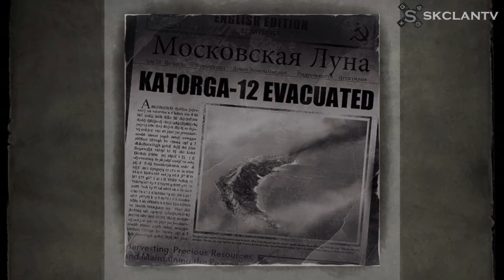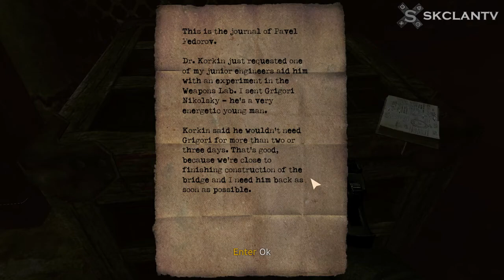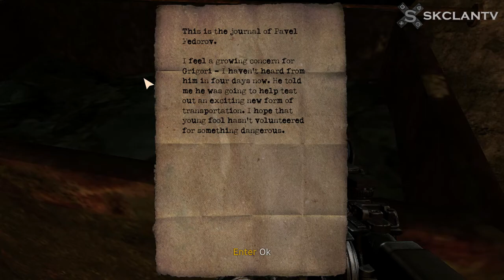Мутирала нинджа - Singularity (Епизод 6)